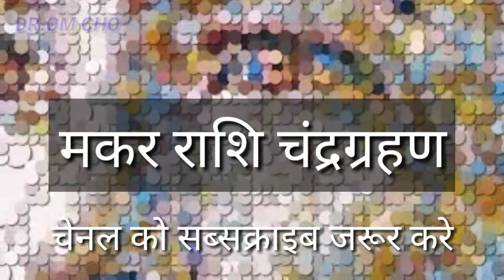Makar Rahi July 2019 Chandrgrahan | MAKAR RASHIFFAL CAPRICORN HOROSOCPE